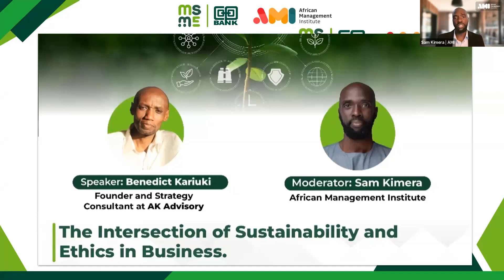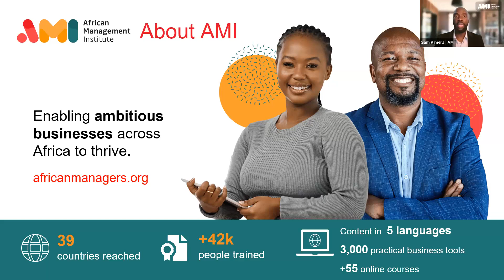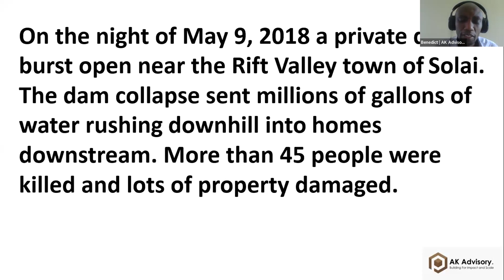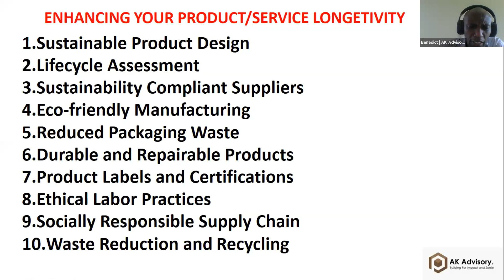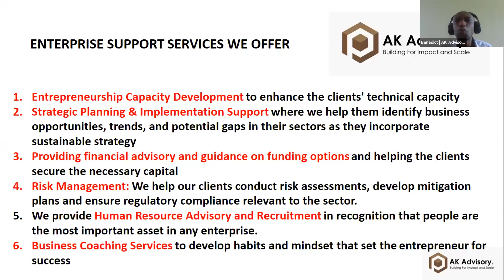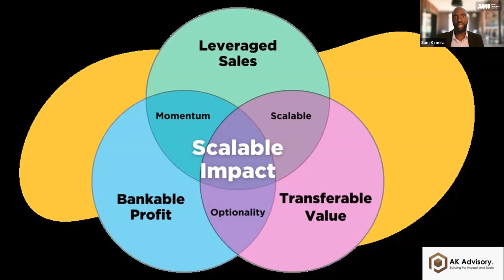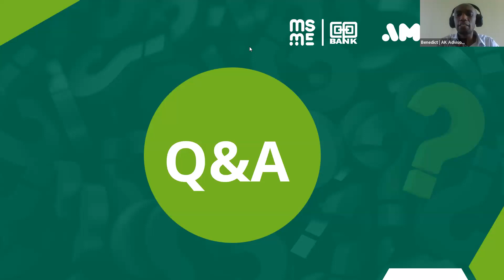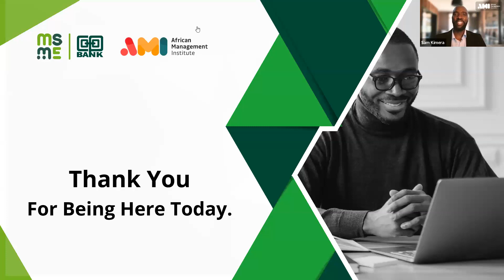The intersection of sustainability and ethics in Business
Benedict Kariuki founder and strategy consultant at AK advisory takes us through ethics in a business for sustainability.